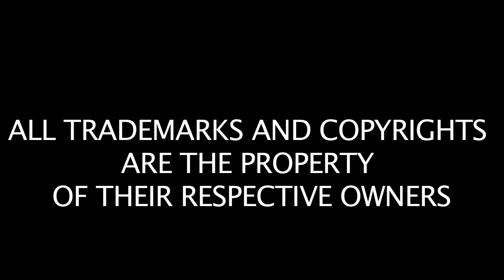TerrariaTV Lets Play Episode 4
In this episode we find our first life crystal!